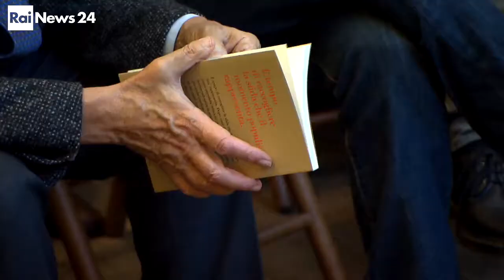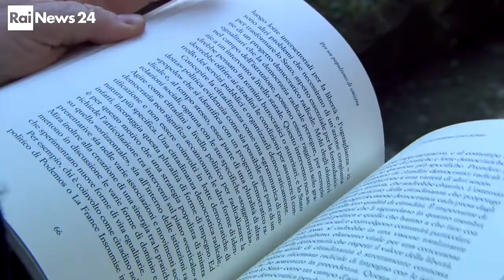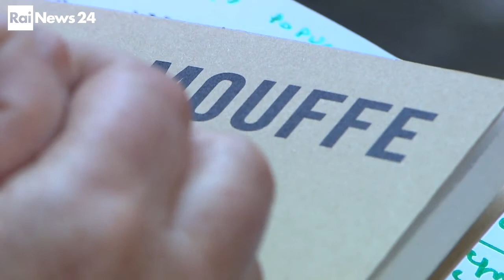Intervista a Chantal Mouffe, autrice di "Per un populismo di sinistra"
L'intervista a Chantal Mouffe, autrice di "Per un populismo di sinistra", di Loretta Cavaricci, andata in onda il 17/02/2019 su Rainews.